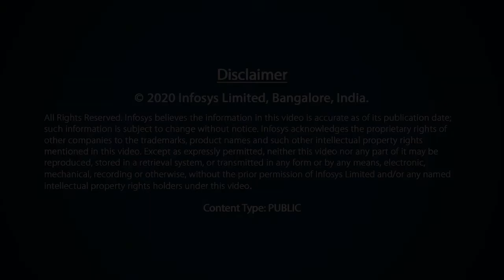Prof. Hari Balakrishnan reacts to winning the Infosys Prize 2020 in Engineering and Computer Science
The awards ceremony of the Infosys Prize 2020 took place virtually on 2nd December 2020. This year, the winners were notified of the award through surprise calls on Zoom. The winner of the Infosys Prize 2020 in Engineering and Computer Science is Prof. Hari Balakrishnan from the Massachusetts Institute of Technology.

Prof. Balakrishnan was awarded the Prize for his broad contributions to computer networking, his seminal work on mobile and wireless systems.